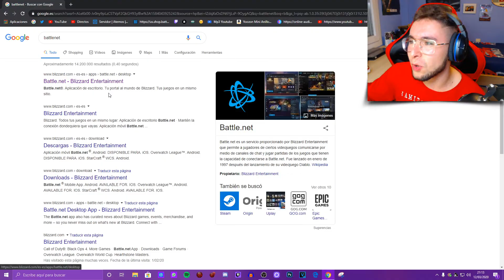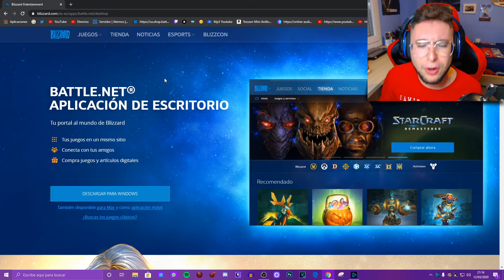COMO DESCARGAR WARZONE GRATIS en PC, PS4, XBOX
►COMO DESCARGAR WARZONE *MODERN WARFARE* GR4T1S en PC, PS4, XBOX